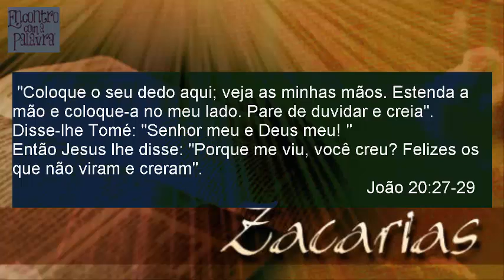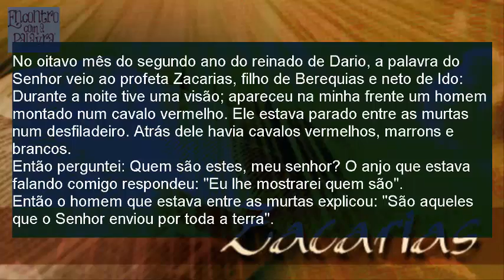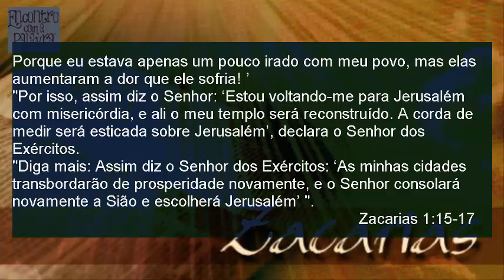As Oito Visões de Zacarias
Deus deu oito visões a Zacarias para encorajar e fortalecer Seu povo que estava impotente e desanimado...